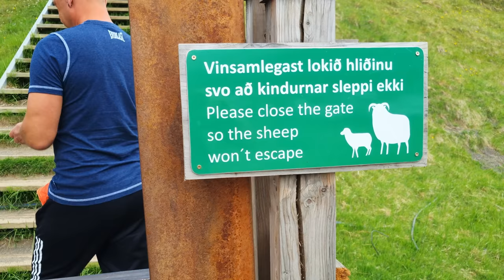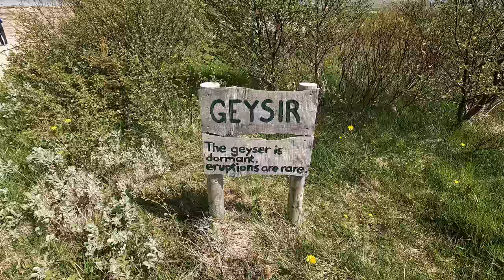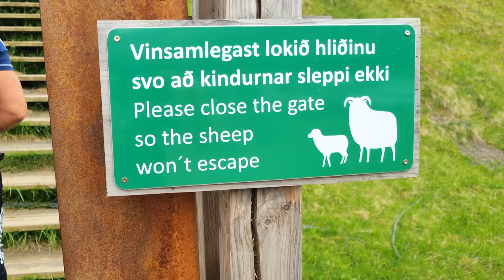ISLANDIA kamperem atrakcje ZŁOTY KRĄG Pingwellir Gullfos Bruarfoss Kerid Haifoss Granni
To druga część naszej 14- dniowej podróży kamper vanem wokół całej wyspy; tym razem odwiedzamy miejsca na trasie "Golden Circle". Zobaczymy: wodospad Gullfos, Park Narodowy Þingvellir, gejzery Geysir i Strokkur, wulkan Kerid, gorącą rzekę w dolinie Reykjadalur, a także słynne wodospady Haifoss i Granni.

Miłego oglądania !

0:00 - 1:20 intro
1:21 - 2:37 przypomnienie poprzedniej części
2:38 - 5:54 Park Pingwellir
5:55 - 7:51 wodospad Gullfoss
7:52 - 10:43 Gejzery Geysir i Strokkur, dolina Haukadalur
10:44 - 12:24 wodospad Bruarfoss
12:25 - 14:23 wulkan Kerid
14:24 - 15:37 łubin
15:38 - 16:47 kamping w Sellfoss
16:48 - 20:14 gorąca rzeka Reykjadalur
20:15 - 22:17 owce
22:18 - 24:35 wodospad Haifoss i Granni
24:36 - 25:58 zakończenie